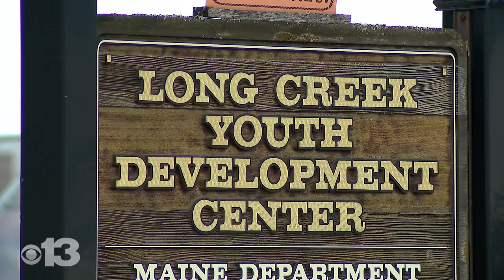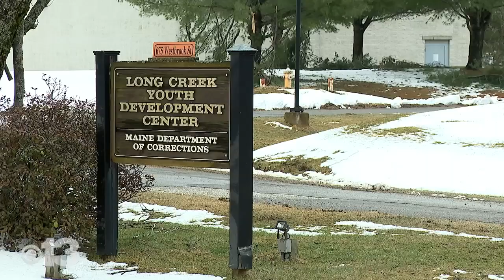‘Crisis at Long Creek’: Workers say staff shortages leading to more violence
Workers at Maine's only juvenile detention center say they're seeing a rise in violent clashes between residents and staff.

“A lot of the violent incidents have been occurring with increased frequency and intensity," Long Creek Youth Development Center Staff Member Jonathan Brown said.

They say in the second half of 2023, there were 37 times when a resident assaulted another resident, and another 23 times when a resident assaulted a staff member.